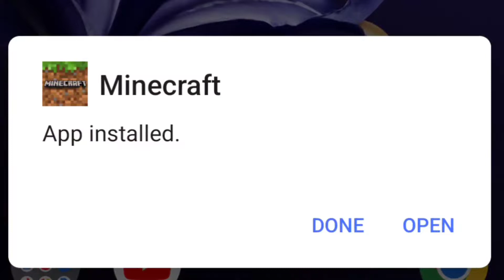10,000 TNT Vs Underground Cave Minecraft Mobile edition...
Giant Cave Vs 10,000 TNT Minecraft Mobile edition...

This Basically Minecraft Challenge Video Where i put 10,000 tnt's in a Giant Cave in Minecraft.

Make Sure To Sub For More Challenges ...